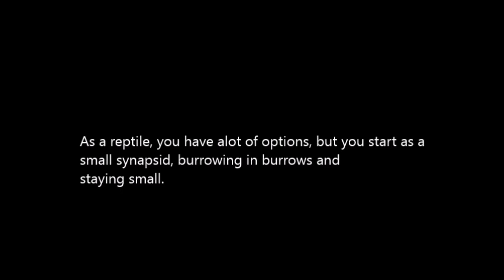Evolution Game (Start here)